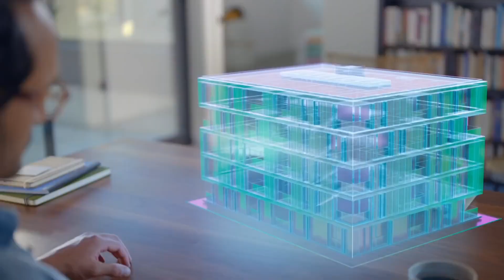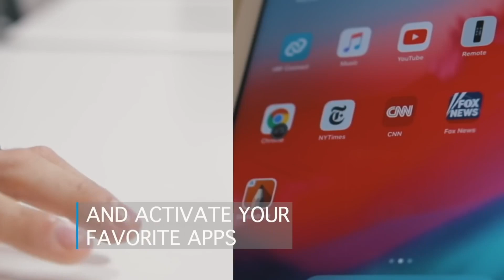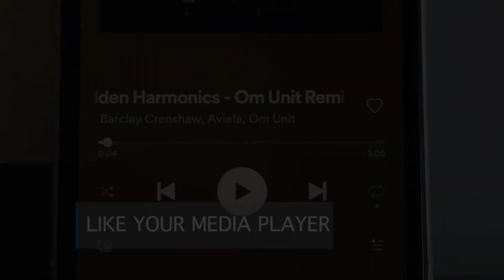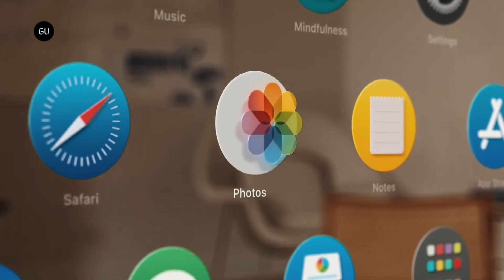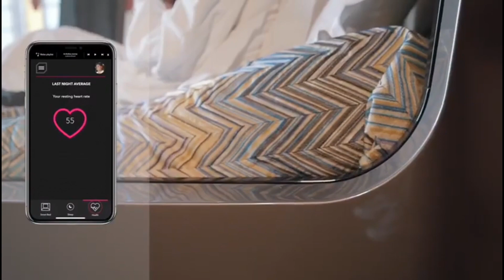AMAZING FUTURE CONCEPTS THAT ARE WORTH WATCHING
Explore a captivating array of cutting-edge ideas and innovations in 'AMAZING FUTURE CONCEPTS THAT ARE WORTH WATCHING.' Immerse yourself in a world of visionary technologies, sustainable solutions, and mind-bending possibilities that could reshape our tomorrows. From AI-driven cities to space tourism, renewable energy breakthroughs to immersive virtual realities, this collection of concepts offers a glimpse into the extraordinary potential that awaits us. Join us on a journey of inspiration as we peer into the horizon of what the future may hold.